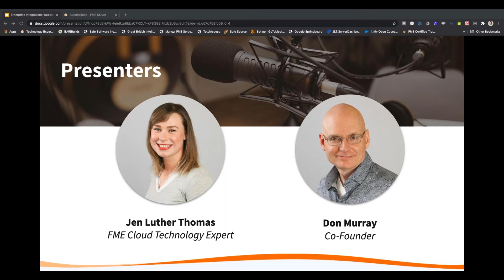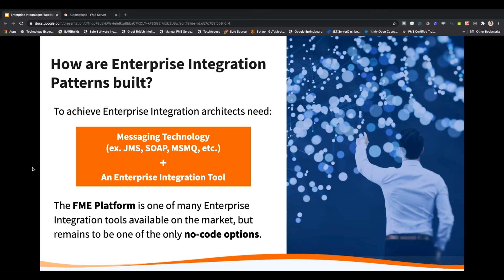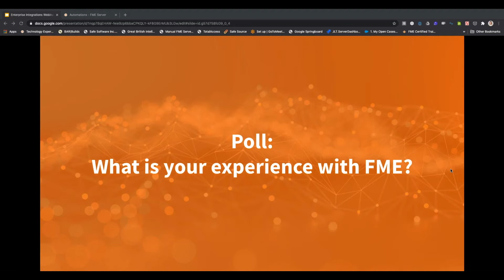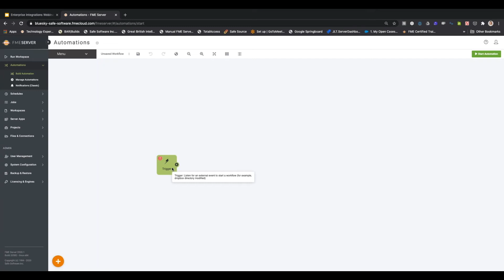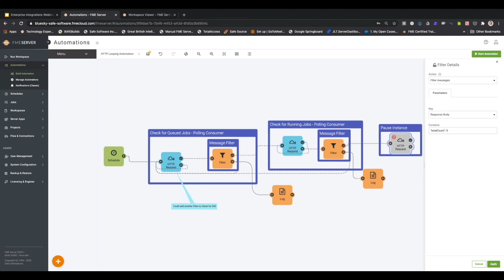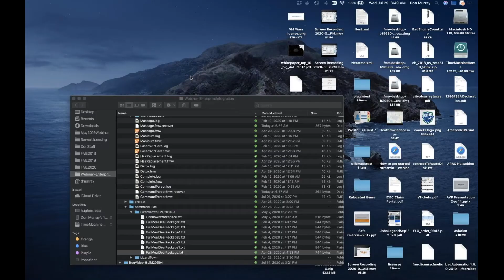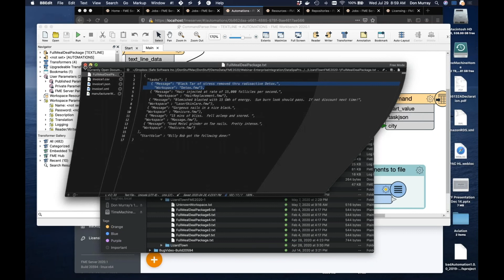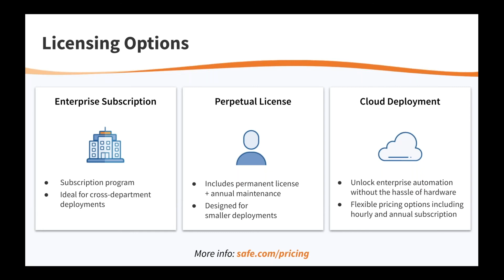Getting Started with Enterprise Integration in Automations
FME is widely known for its data transformation capabilities. However, hundreds of customers are beginning to discover how FME 2020 makes it easier than ever to connect their organization’s applications together and automate complex IT processes. This concept is commonly known as “enterprise integration” in the IT world.

Often people assume enterprise integration can only be achieved by developers. With the FME Platform, anyone, including users with no coding experience can do it. In this webinar, learn how you can get started implementing enterprise integration to save your organization time and money.

Presenters Don &amp; Jen will:
- Introduce the importance of enterprise integration &amp; Enterprise Integration Patterns
- Walk through demos of how to build common Enterprise Integration Patterns using the FME Platform with no code
- Share resources to help get you started

Spend less time completing manual, repetitive tasks. Take your FME skills to the next level and improve processes within your organization.